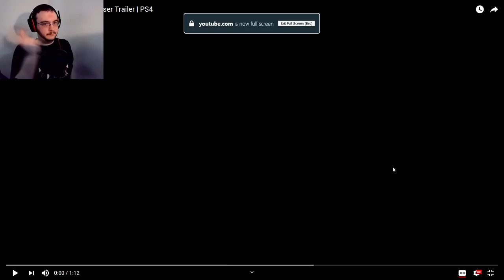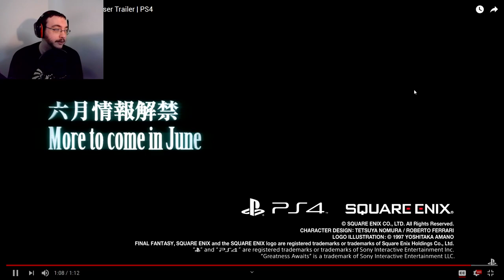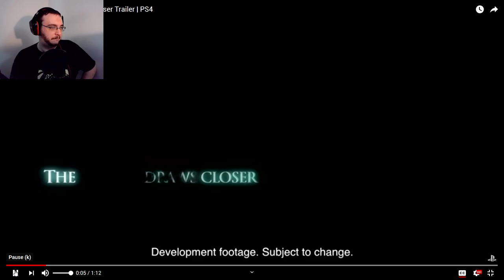Final Fantasy VII Remake | Dood Reacts